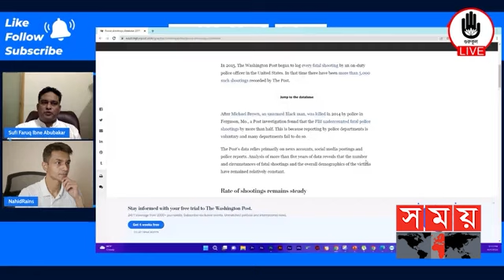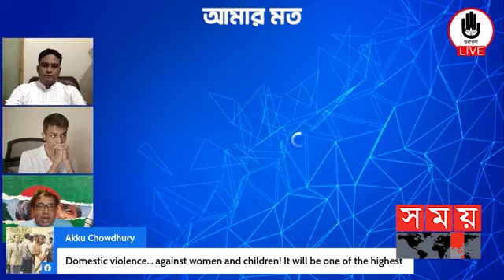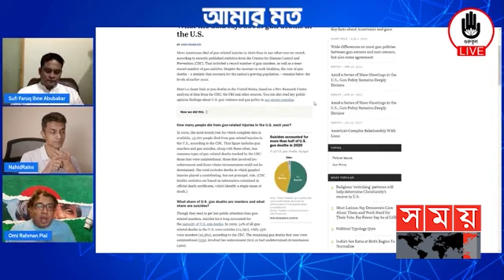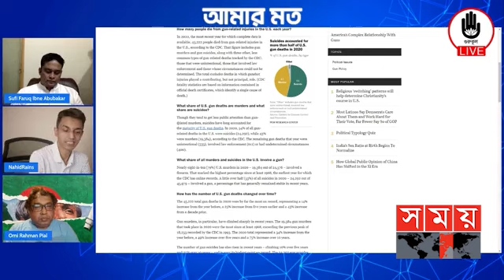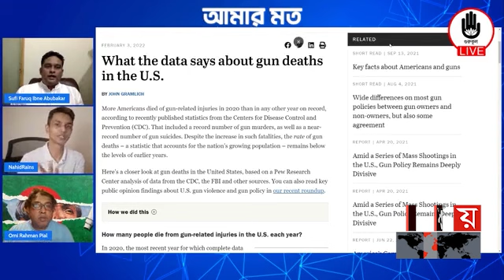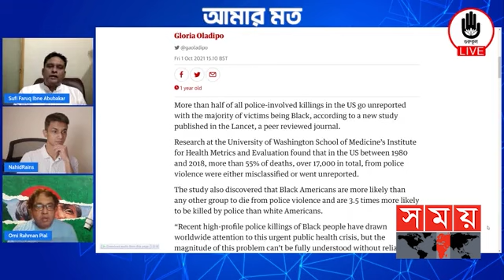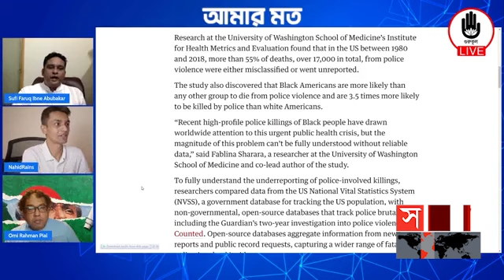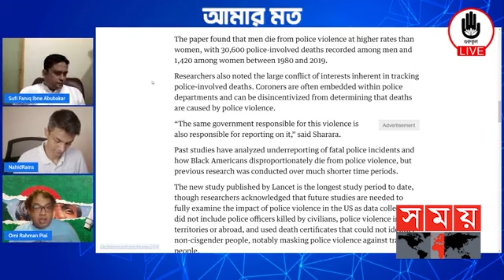যুক্তরাষ্ট্রের মানবাধিকার রাজনীতি | US human rights politics | Talk Show | Somoy TV